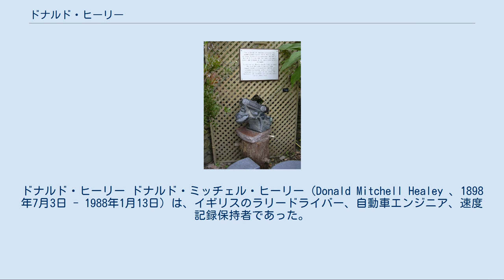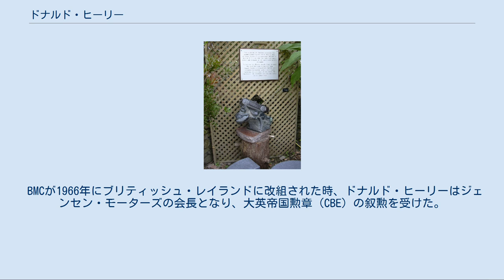ドナルド・ヒーリー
ドナルド・ヒーリー ドナルド・ミッチェル・ヒーリー（Donald Mitchell Healey 、1898年7月3日 - 1988年1月13日）は、イギリスのラリードライバー、自動車エンジニア、速度記録保持者であった。
日本ではドナルド・ヒーレーという表記も多い。
 コーンウォール州ペランポース村に生まれた。
小さな時からあらゆる機械に興味を抱くようになったが、その関心は特に航空機に向けられていた。
学校卒業後、イギリス陸軍航空隊の志願兵となり、1916年に彼の"翼"を得たことから、ヒーリーはソッピースに加わった。
第一次世界大戦中、彼は対飛行船パトロールとして働くかたわら、飛行教官も務めていた。
ヒーリーは、初の夜間爆撃機作戦の1つに対するイギリス軍の対空砲火により撃墜され、18歳だった彼は負傷のためRFCを除隊した。
ヒーリーはコーンウォールに戻り、自動車工学の通信教育を受け、戦後ペランポースにガレージを開いた。
 1929年からラリー・モンテカルロに参加し、1931年インヴィクタを駆り優勝した。
1932年、1934年、1936年にもトップ8に入った。
ヒーリーはコンサルタントエンジニアおよびデザイナーとしての評判を得て、1931年にはトライアンフのゼネラルマネージャーに指名された。
彼は有名なサザンクロスとドロマイト8の開発を続けていた。
第二次世界大戦中、ヒーリーは軍需省用の航空機用キャプレターの開発を担当しつつ、ハンバーとともに装甲車作りも行なっていた。
1945年、彼はドナルド・ヒーリー・モーターカンパニーを設立し、ワーウィックにあった古いイギリス空軍の格納庫を拠点とした。
この会社で、1952年から1959年の間、BMCとのライセンス契約のもと、オースティン・ヒーリーおよびスプライトを生産していた。
1949年に、ヒーリーはナッシュ・モーターズの社長ジョージ・W・メーソンとナッシュ製エンジンを使ったスポーツカーを作る契約を結んだ。
その2シーターファーストシリーズは、1951年に製造され、ヒーリーによりデザインされた。
このナッシュ・ヒーリーのエンジンは、ナッシュのアンバサダー用6気筒で、ボディはアルミニウム製、シャシーはヒーリー・シルバーストーン用を使っていた。
しかし1952年モデルではピニンファリーナによりボディデザインが作り直され、新しい鉄製ボディの生産も引き継がれた。
 BMCが1966年にブリティッシュ・レイランドに改組された時、ドナルド・ヒーリーはジェンセン・モーターズの会長となり、大英帝国勲章（CBE）の叙勲を受けた。
ドナルド・ヒーリーは89歳で亡くなった。
 1921年、ドナルド・ヒーリーはアイビー・モード・ジェームズと結婚し、3人の息子をもうけた。
1961年、コーンウォール州ファルマウスに使いトレバーに27エーカーの土地を買い、そこでラン育成用の商用温室の建設と、航空機・船舶用救命ボートの生産プロジェクトを含む多くの野心的なプロジェクトを実行した。